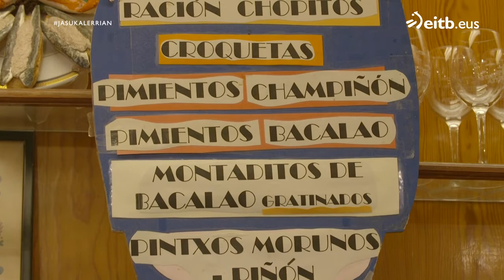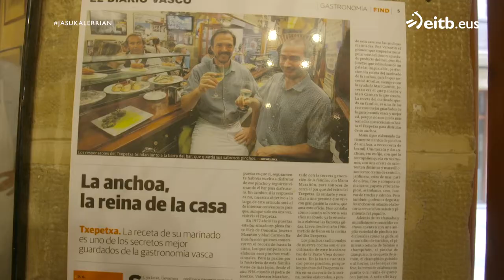Antxoa pintxoetan espezialistak dira Donostiako Txepetxa tabernan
Txangurru kremarekin, oliba beltzarekin, arandano marmeladarekin eta beste hainbat modutara prestatzen dituzte.